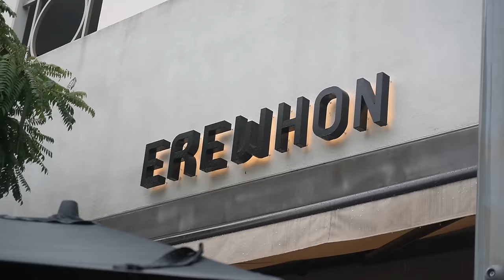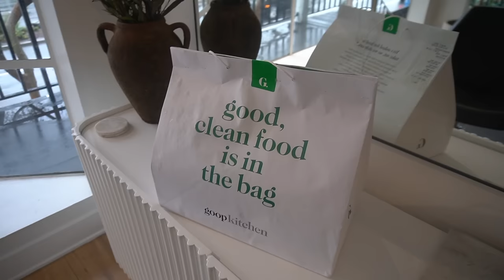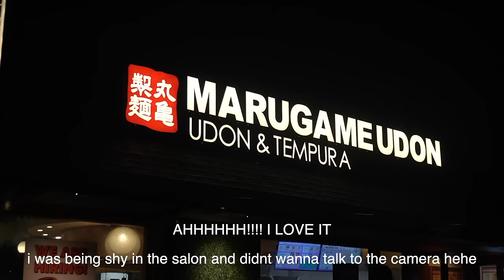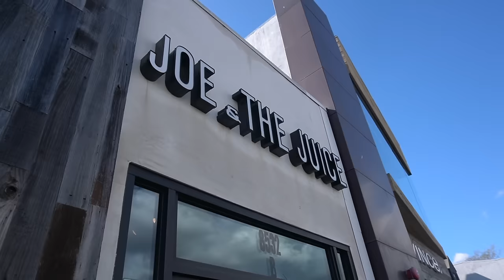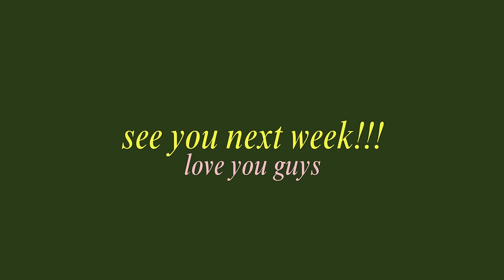vlog ❤︎︎ spend the week with me in la, apartment tours, dairy boy photoshoot etc!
Thank you guys so much for watching and supporting me on here! xo

(new drop on valentines day for our new phone cases & waffle long sleeve & hat restock)